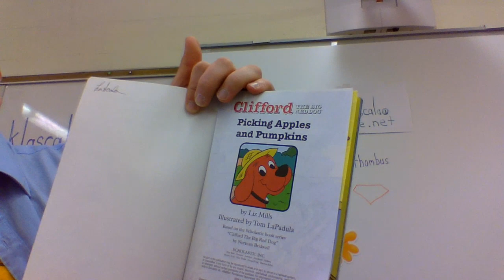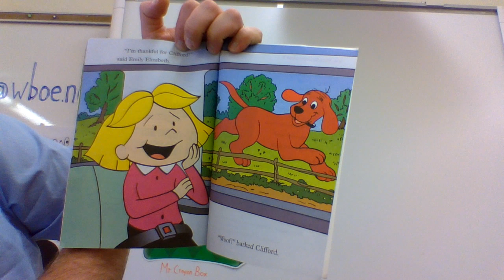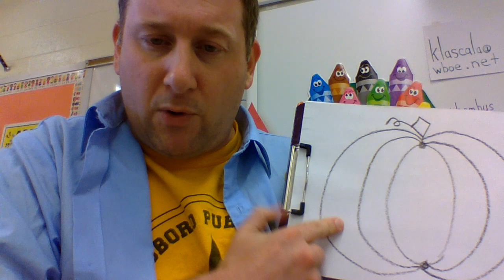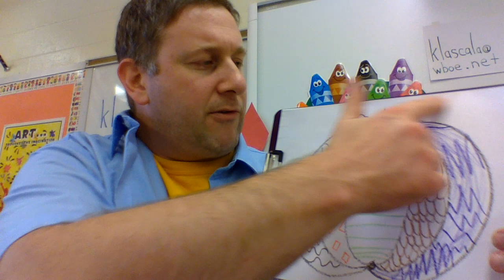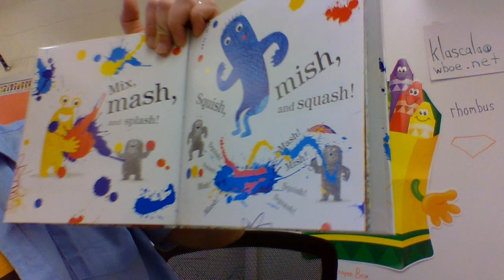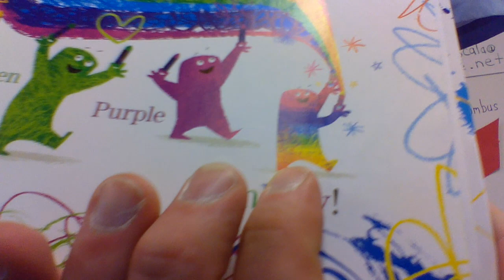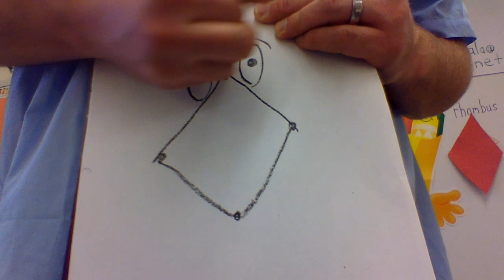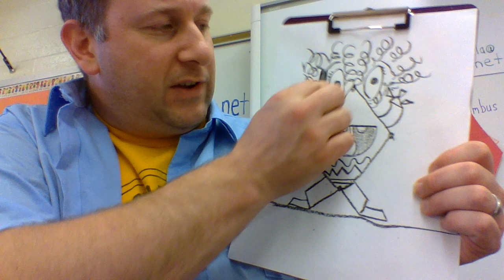Clifford Picking Apples And Pumpkins/Monsters Love Colors